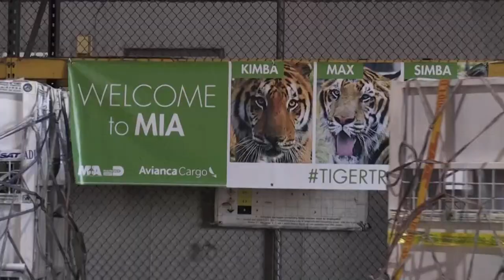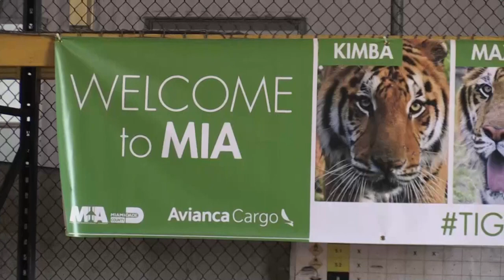Tigres de Bengala rescatados en Guatemala son trasladados a una reserva en Florida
Simba, Max y Kimba, tres tigres de Bengala que pertenecieron al Circo Hermanos Ponce de Guatemala, llegaron este lunes a Florida donde van a vivir en un centro para grandes felinos a los que el hombre ha sacado de sus hábitats.